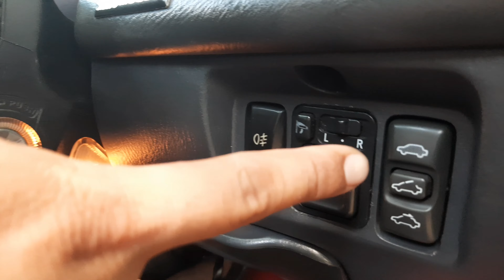Honda Civic SiR ?